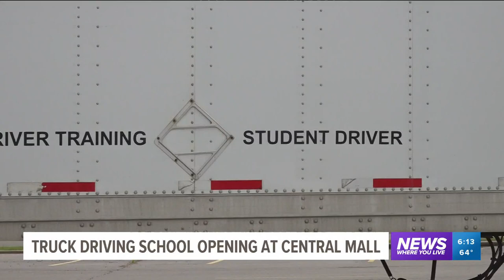Truck driving school opening at Central Mall in Fort Smith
The mall property owners and Dillard’s management granted approval for the school using the portion of the northeast portion of the parking lot.